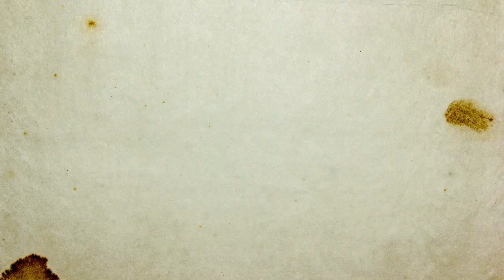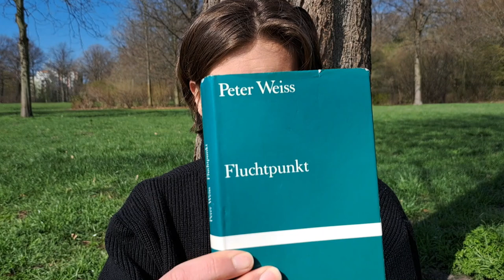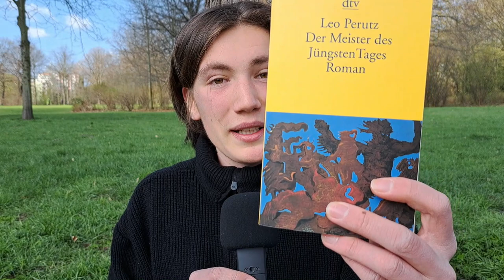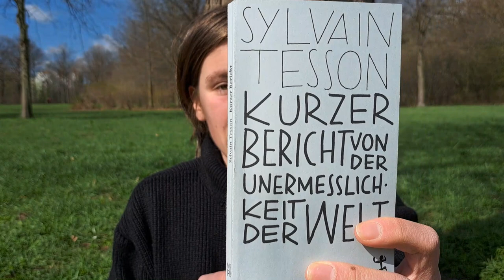Die besten Zitate der Literatur. Teil 1.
Ihr wollt mich finanziell unterstützen?

Der erste Teil einer zweiteiligen Reihe zum Thema "Lieblingszitate":
Welche Textstellen aus Büchern bedeuten mir besonders viel, und warum?

Zusatzfrage: Wie gefällt euch das Format? Rückmeldungen sind unbedingt erwünscht!

Zeitmarken für die Zitate:
00:43-02:36 Hermann Hesse oder Der hochmütige Kranke
02:37-05:20 Peter Weiss oder Die Dichterseele
05:20-07:11 Adam Zagajewski oder Von der menschlichen Sehnsucht
07:11-09:52 Arthur Schopenhauer oder Wille und Vorstellung
09:52-11:46 Leo Perutz oder Der Phönix aus der Asche
11:46-13:01 Roger Willemsen oder Übers Schreiben schreiben
13:01-15:58 Sylvain Tesson oder Du, dein Dichter
15:58-17:28 Patrick Süskind oder Sinnlichkeit und Sprache

Und hier nochmal die Zitate in Schriftform zum Nachlesen:

1. "Es ist das Teuflische an der Schwermut, daß sie einen nicht nur krank, sondern auch eingebildet und kurzsichtig, ja fast hochmütig macht. Man kommt sich vor wie der geschmacklose Heinesche Atlas, der allein alle Schmerzen und Rätsel der Welt auf den Schultern liegen hat, als ob nicht tausend andere dieselben Leiden duldeten und im selben Labyrinth herumirrten." (Aus: Peter Camenzind)

2. "Warum sagte ihnen das Farbspiel eines Sonnenuntergangs nichts, oder der blendende Nachthimmel, oder dieses leise singende Fallen von Schneeflocken. Warum zuckten sie wegwerfend mit den Schultern, wenn ich versuchsweise auf eine Einzelheit hinwies, die mich beeindruckt hatte ..." (Aus: Fluchtpunkt)

3. "Wach werden und einschlafen, einschlafen und wach werden, Phasen des Zweifels durchmachen, der bleidunklen Melancholie, der Gleichgültigkeit, Fröhlichkeit, Langeweile, und dann wieder Phasen der Belebung, Helligkeit, angestrengter und freudiger Arbeit, des Glücks, der Heiterkeit, gedenken und vergessen und erneut daran denken, daß nebenan die ewige Flamme lodert, ein Gott unbekannten Namens, und daß es nie gelingen wird, zu ihm zu gelangen." (Aus: Ich schwebe über Krakau)

4. "Die von jener [der Dichtung] geschilderten Szenen prangen, im Morgenrot unsrer eigenen Jugend, vor unserm Blick, und nun peinigt uns die Sehnsucht, sie verwirklicht zu sehn, den Regenbogen zu fassen. Der Jüngling erwartet seinen Lebenslauf in Form eines interessanten Romans. So entsteht die Täuschung (...). Denn was jenen Bildern ihren Reiz verleiht, ist gerade dies, daß sie bloße Bilder und nicht wirklich sind ..." (Aus: Aphorismen zur Lebensweisheit, in: Parerga und Paralipomena)

5. "Aber ist dies nicht - von einem höheren Standpunkt aus gesehen - seit jeher der Ursprung aller Kunst gewesen? Kam nicht aus erlittener Schmach, Demütigung, zertretenem Stolz, kam nicht de profundis jede ewige Tag? Mag die gedankenlose Menge vor einem Kunstwerk in Beifallsstürmen toben - mir enthüllt es die zerstörte Seele seines Schöpfers." (Aus: Der Meister des Jüngsten Tages)

6. "Das Schreiben bietet die beste Möglichkeit, sich der eigenen Dummheit zu vergewissern. Dauernd stößt der Schreibende auf Dinge, die er nicht sein, nicht sehen, nicht auf den Begriff bringen kann. Es gibt einen Moment des Erwachens in dieser Erfahrung, den Augenblick, in dem sich dieser Schreibende seines Scheiterns vergewissert und vom missglückten Satz zum schadhaften Werk, zur mangelhaften Person, zum nicht geführten Leben kommt. Der Schreibfehler ist darin etwas wie der symbolische Statthalter für das Misslingen im Ganzen." (Aus: Der Knacks)

7. "Es ist an der Zeit, mit der Axt der Poesie die Mauer einzureißen, hinter der die Feen der europäischen Kindheit weinen (...)" (Aus: Kurzer Bericht von der Unermesslichkeit der Welt).

8. "Der Duft war so himmlisch gut, daß Baldini schlagartig das Wasser in die Augen trat. Er schloß die Augen und sah sublimste Erinnerungen in sich wachgerufen. Er sah sich als einen jungen Menschen durch abendliche Gärten von Neapel gehn; er sah sich in den Armen einer Frau mit schwarzen Locken liegen und sah die Silhouette eines Strauchs von Rosen auf dem Fenstersims, über das ein Nachtwind ging; er hörte versprengte Vögel singen und von Ferne die Musik aus einer Hafenschenke; er hörte Flüsterndes ganz dicht am Ohr, er hörte ein Ichliebdich und spürte, wie sich ihm vor Wonne die Haarte sträubten, jetzt! jetzt in diesem Augenblick! ..." (Aus: Das Parfum).